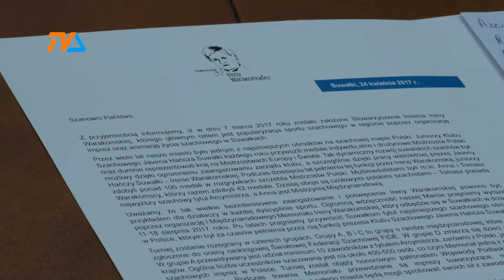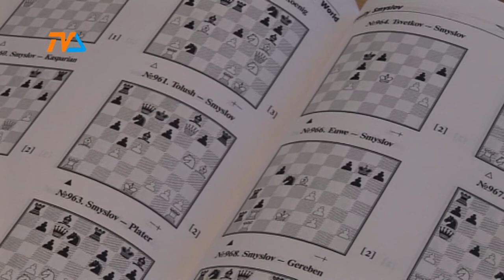Arcymistrzowie w naszym mieście |TVSUWAŁKI